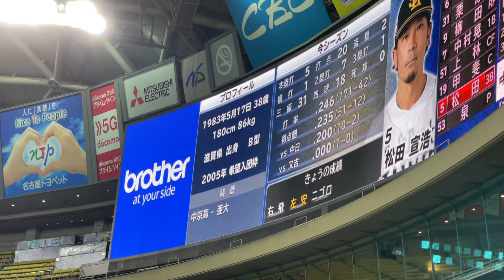【ホークスに３連戦負け無し】又吉が長谷川を抑えて引き分け以上確定！☆ソフトバンクホークス対中日ドラゴンズ(２１年５月２７日 バンテリンドーム名古屋)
◯見応えMaxの３連戦でした！

190713 オールスターゲーム セリーグ二次会(途中から)